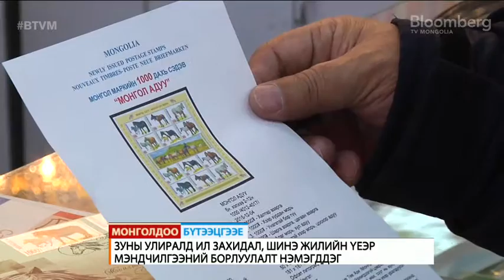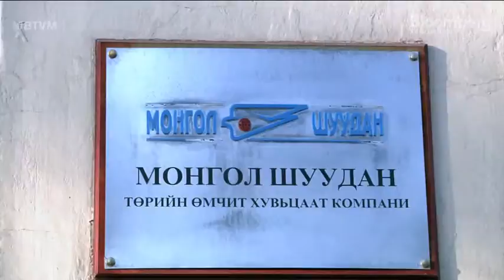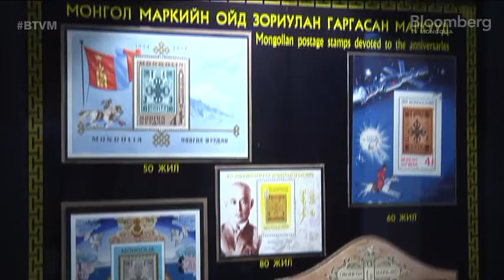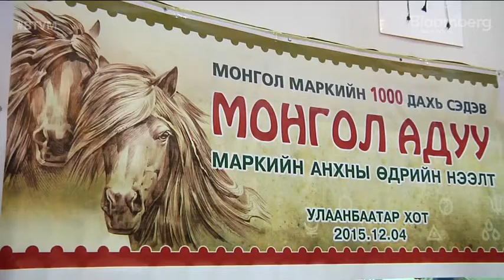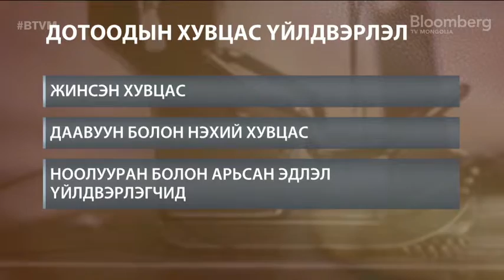МонголдооБүтээцгээе тусгай хөтөлбөр (1/6) | BTVM Тойм : 2015